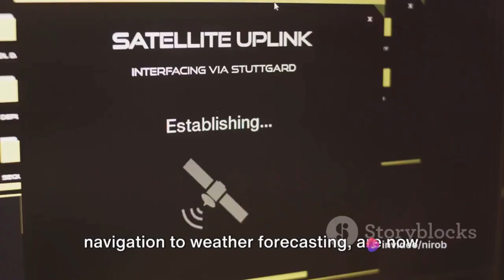What If Apollo Never Landed: A Space Exploration Odyssey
In this thought-provoking video, we delve into the fascinating hypothetical scenario of what if the Apollo moon landing never happened? Join us as we explore the profound impact this would have had on humanity's perception of space exploration and technological ambition.

Through a detailed analysis, we examine the consequences of such an event on our understanding of space, our pursuit of ambitious goals, and our collective imagination. Imagine a world where Neil Armstrong's iconic words were never spoken and the flag never planted. What implications would this have for our advancements in technology and our sense of wonder?

Join us on this captivating intellectual journey as we unravel the potential alternate course of history and the profound lessons it may hold for us today.

Don't forget to hit the like button if you found this topic as fascinating as we did, and share the video with others who have an interest in space exploration and alternate history. Let's spark a meaningful conversation in the comments section below!

OUTLINE:

00:00:00 The Countdown to Liftoff
00:01:47 The Alternate Reality
00:03:41 The Impact on Technology
00:05:44 The Impact on Culture
00:07:36 The World Today